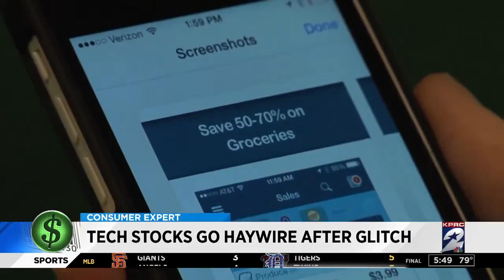Car buyers going deeper into debt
Amy Davis has your consumer headlines.